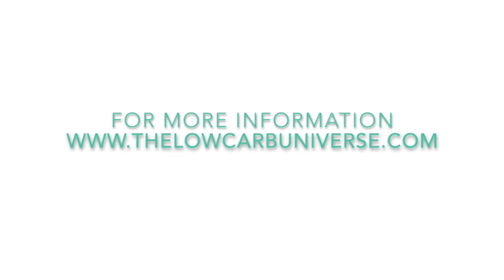In Puerto de Sóller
Join Bitte when she pays a visit to Puerto de Sóller and Hotel Esplendido, where we are so looking forward to welcoming you to The Low Carb Universe in November 2017!